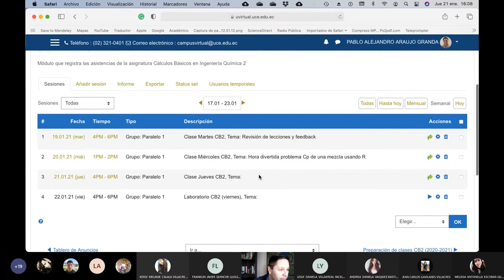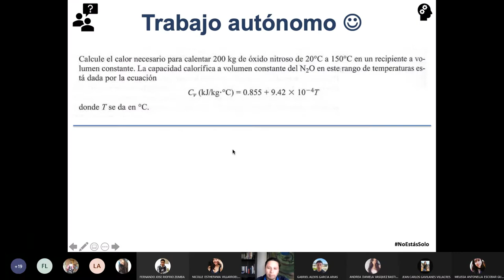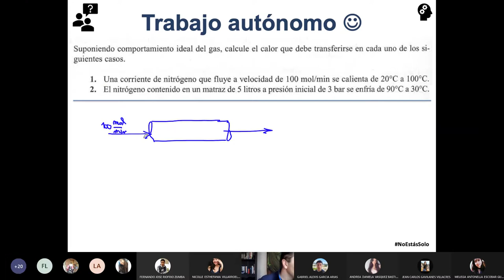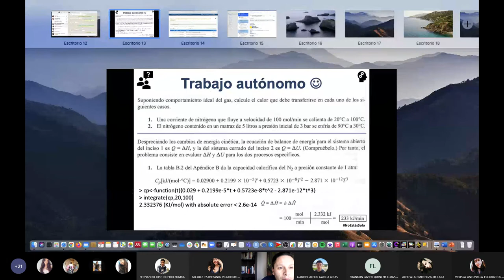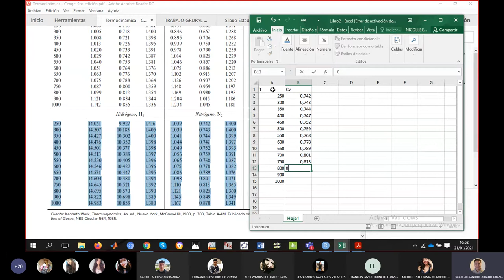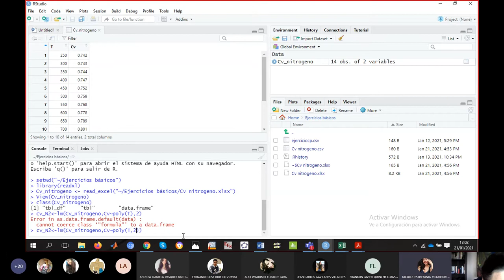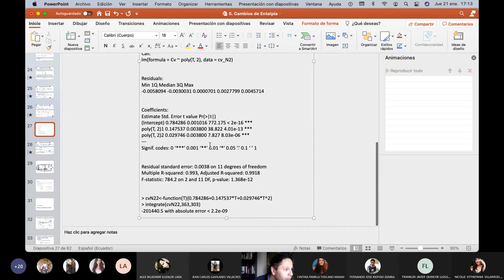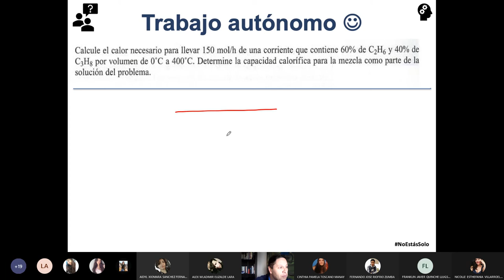21.01.2021 - Cálculos Básicos 2 - Ejercicios de cálculo de Cp usando R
En esta clase usando el software R y R Studio hacemos cálculos de Cp.